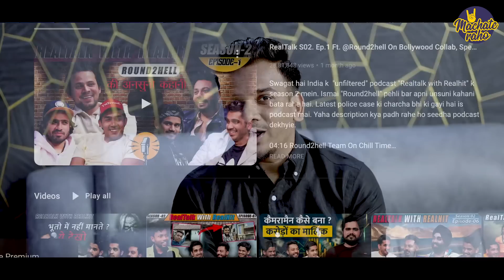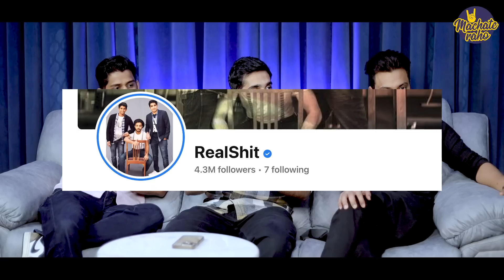Best Ways to Make Money as a Content Creator Ft. @RealHitVideos | Podcast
Join Our Instagram Broadcast Channel for exclusive tips and tricks:
Namaste Dosto,
In this video, I am featuring the founders of @RealHitVideos (formerly known as RealShit), Mr. Shubham Gandhi, Mr. Piyush Gujjar, and Mr. Deepak Chauhan. They started their YouTube journey as actors and comedians and have now turned into podcasters. They are sharing the initial challenges that they faced while switching from sketch comedy to podcasting. If you are aspiring to start a podcast channel or are thinking of switching from your current channel niche to another, you must watch this video.

Timestamp
00:00 Don't Miss
00:12 Introduction
02:08 Why did They pivot from Sketch Comedy to Podcast?
04:53 How much Cost to Make a Sketch Comedy Video?
07:08 Challenges in Pivoting from Comedy to Podcast
08:40 Podcast Vs Comedy: Which is Better?
10:58 RealHit's Business Model
14:07 Comedy vs Podcast: किसने ज़्यादा कमाई?
14:54 3 Facebook Tips for Beginners
17:45 Full-Time Content Creation में कितना challenges हैं?
 21:43 कितने Platforms पर Content Publish करते है?
24:27 RealHit Founders on Puneet Superstar
26:00 Future of Creators Economy
28:31 How to Start a Podcast YouTube Channel?
33:04 Conclusion

➡Web Hosting I recommend:
Hostinger (Use "SATISHK" for an instant discount of 10%)

Start Investing Your Money in Stock Market:
Open Demat Account:

 ➡Created By:
Satish Kushwaha: